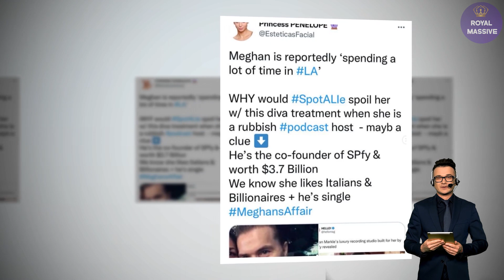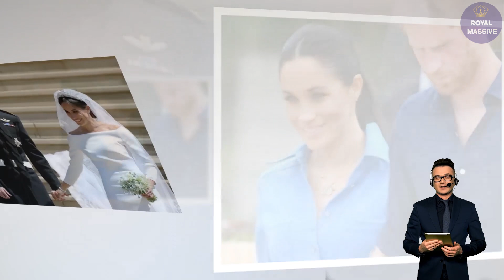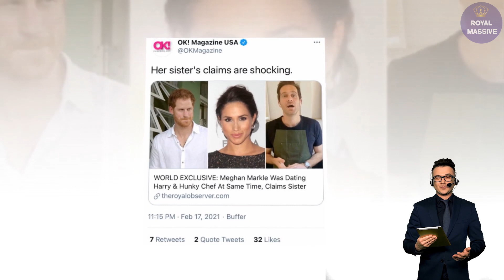Harry's CHEATING FEARS She Betrayed Him! Meghan Allegedly Had An Affair With Founder Of Spotify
Tom Bower writes that Meghan’s two-year romance with Vitiello, a Toronto-based chef, was in its last throes when she met Harry, they still shared a home together.
The book also claims that, two weeks after their first date on July 1, 2016, “Harry secretly flew to Toronto. He stayed for about one week in the house of a friend of Meghan’s, probably Jessica Mulroney. With Cory still sharing [Meghan’s] home, the situation for Meghan was tricky but manageable.
“At the end of the week, after he returned to London, Meghan was convinced that her spell was cast and the relationship with Harry would be sealed. She told Cory that their affair was over,” Bower writes.
According to the book, Vitiello “was relieved. The final months had been unpleasant.”